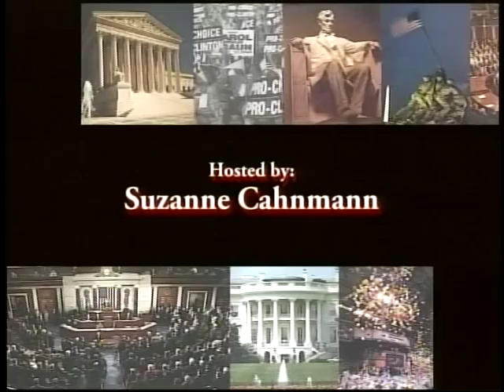Cahnmann's Roundtable Chicago Politics 2015 Part 1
Dr Cahnmann Talks to Richard Reeder about Chicago Politics